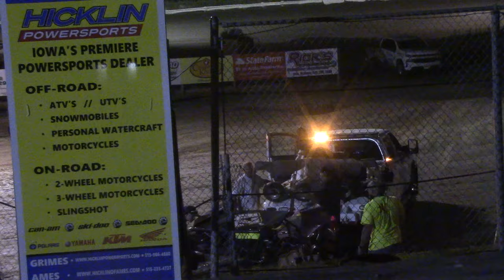S.I.S. Sport Mod A Main 8/7/19